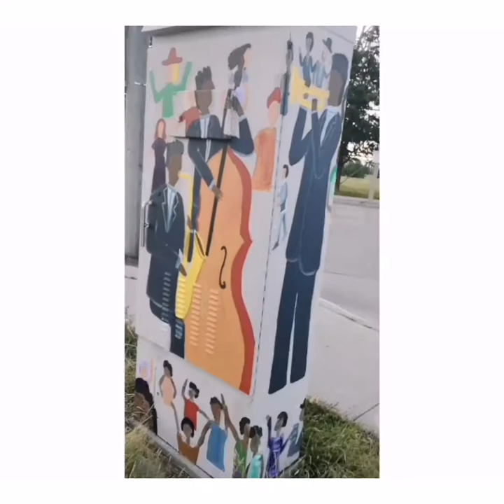Street Art and Jazz Music - Art by Jennylynd James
This summer my Jazz design was one of those selected from many entries to beautify the streets of Toronto. Here are two boxes that I painted. CHeck out the boxes as you listen to smooth Jazz.
Original paintings are available from my websites as well as prints and facemasks.